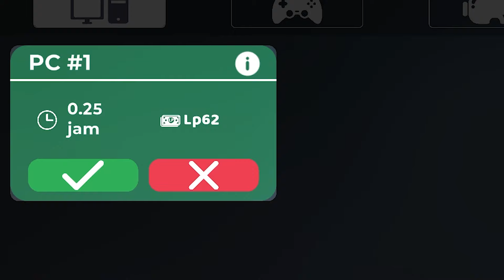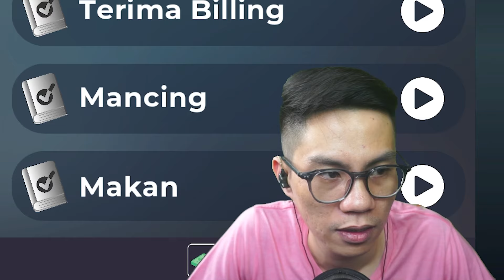WARNET PASUKAN WINDAH IS BACK GUYS | Warnet Life 2 [Indonesia] #1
↓ Plot Alur Cerita ↓

Mulailah perjalanan epik untuk menjadi pemilik kafe game yang sukses, dengan bantuan Walikota Egas yang karismatik dan cucunya yang paham teknologi, Ray! Ubah kafe Anda dari awal yang sederhana menjadi pusat yang berkembang bagi para gamer!

Gaming Cafe Life - Warnet Life 2 - Gameplay
Game Simulator Indonesia - PART 1

↓ Social Media ↓

↓ Spec PC ↓

i9-10900K Processor
SSD 256GB
HDD 4TB
HDD Portable 512GB